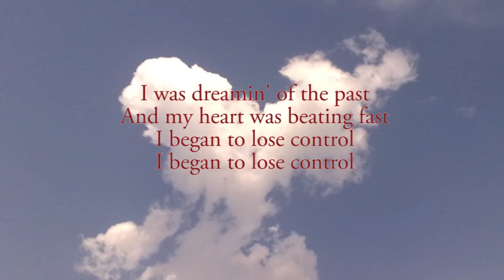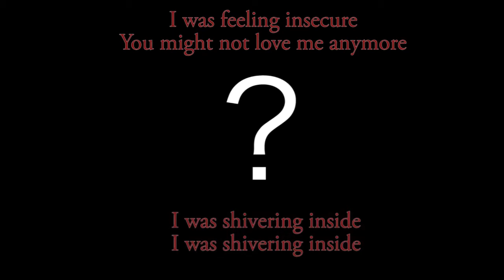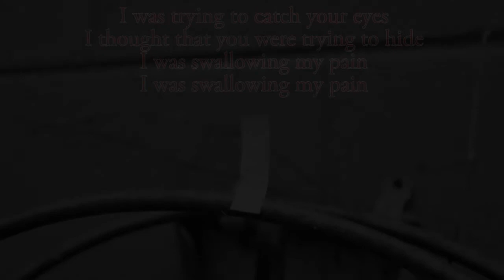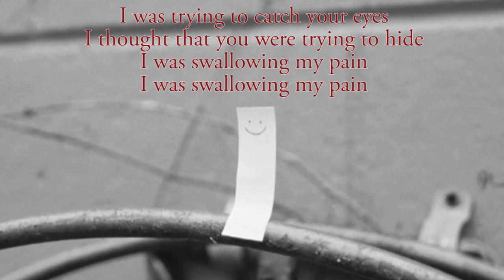John Lennon - Jealous Guy (with lyrics) (1971) [HIGH QUALITY COVER VERSION]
To buy this song from the Amazon store

This is a cover version by Top of the Poppers.

"Jealous Guy" is a song written and performed by John Lennon which first appeared on his 1971 album Imagine. It is one of the most commonly covered Lennon songs, with at least ninety-two recorded cover versions, the most notable being Roxy Music's version, which reached number one in several countries three months after John Lennon's death.

The song's genesis came in India, after The Beatles attended a lecture by Maharishi Mahesh Yogi about a "son of the mother nature". This inspired both Paul McCartney and John Lennon to write songs about the same subject. McCartney's composition "Mother Nature's Son" was selected for The Beatles (The White Album), while Lennon's song "Child of Nature" was not. However, both were demoed at George Harrison's Esher home in May 1968. The demo featured Lennon's double-tracked vocal and playing an acoustic guitar. After that, Lennon continued to play it into the Get Back sessions.Eventually, the lyrics were scrapped and replaced by the now well known "Jealous Guy" lyrics for Imagine.

Three recordings of "Child of Nature" are currently known. The first is a demo of the song recorded at the home of George Harrison in May 1968. The second, on which George sings backing vocals, was recorded at Twickenham Film Studios on 2 January 1969. A third recording was made at Apple Studios on 24 January. A snatch of the chorus from the second recording appears on the Fly on the Wall bonus disc packaged with Let It Be... Naked.

The bass guitar on the song is played by Klaus Voormann, a friend of The Beatles from their Hamburg days, and a boyfriend of Astrid Kirchherr before she became involved with Stuart Sutcliffe.

"Jealous Guy" was released on the Imagine album in 1971. During Lennon's lifetime, it was not released as a single.

Almost five years after Lennon's murder, and four-and-a-half years after Roxy Music had taken their cover of the song to #1 on the UK charts in 1981, John Lennon's recording of "Jealous Guy" was released by Parlophone as a single in November 1985, under catalogue number R-6117. ("Going Down on Love", a track from Walls and Bridges, was the B-side.) Lennon's version of "Jealous Guy" reached number 65 in the charts.

In the United States, the single reached number 80 in the Billboard top 100 in November 1988, in conjunction with the release of the film Imagine: John Lennon.